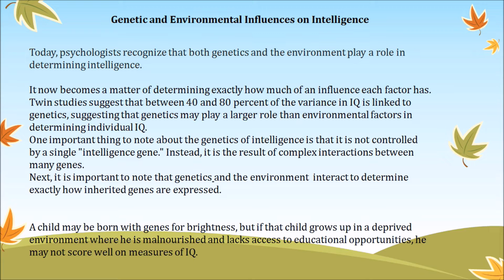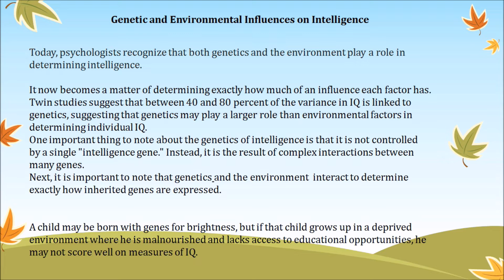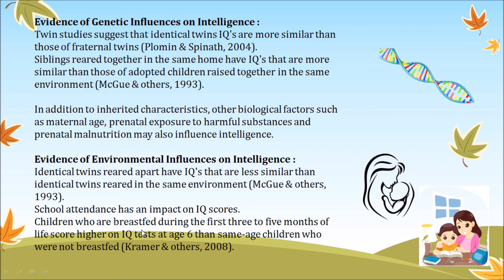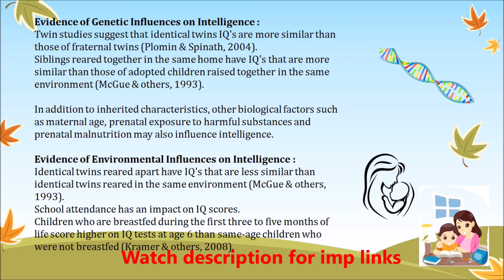Effect of heredity and environment on Intelligence| Influence of Heredity & Environment|B.Ed| CTET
Influence of Heredity & Environment on Intelligence |बाल विकास
Best Explained Video on heredity & Environment
Learning with Richa Giri

B.Ed,CTET,UPTET,STET,REET,JTET,Teaching exams

influence of Heredity & Environment on intelligence